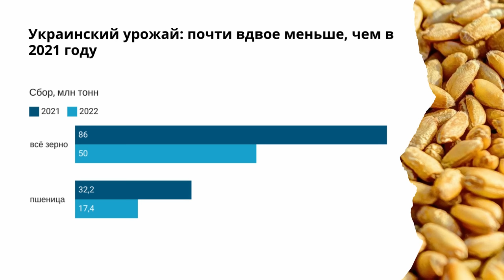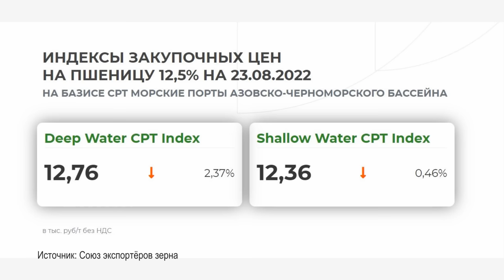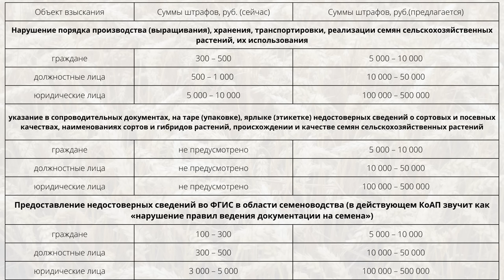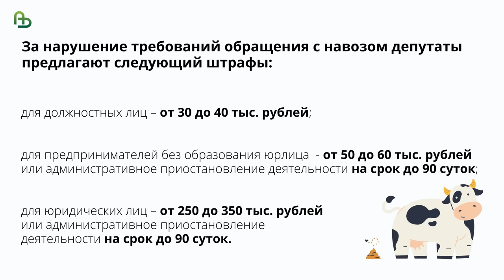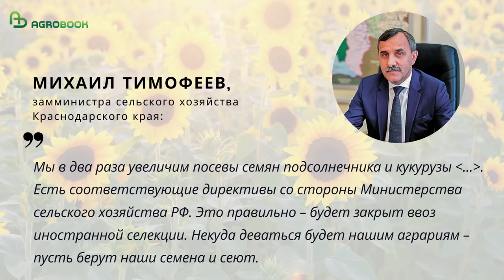Цены на пшеницу "на дне", масличным разрешили экспорт. TOP Agrobook: обзор аграрных новостей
Штрафы за ФГИС «Зерно», обвал цен на мировом рынке пшеницы, отмена пошлины на лён и возвращение к навозным наказаниям – всё это сегодня в нашем выпуске.

Таймлайн:
00:00 Начало
00:24 Экспорт из Украины спровоцировал новый обвал на биржах
04:00 Новые штрафы в России: ФГИС «Зерно», семеноводство и навоз
06:35 Экспорт масличных: ограничения на подсолнечник и лён изменятся
08:19 Минсельхоз выделит 36 млрд рублей на субсидирование кредитов
09:05 Минсельхоз просит ещё 10 миллиардов на «демпферную» субсидию
09:53 Льготный НДС при продаже скота могут продлить до 2026 года
10:58 Подарки правительства: бессрочная сельская ипотека и нулевой налог на прибыль домов культуры
11:59 Вдохновение от Сергея Данкверта: завалим Европу овощами

Партнёры
«Должков знает» - агросопровождение, удобрения, стимуляторы роста. Официальный дистрибьютор продукции ProRostim®, Чудозём® и Грин Лифт® в России

Экспорт из Украины спровоцировал новый обвал на биржах
Если в течение дня у вас оставалось несколько минут на международные известия, вы наверняка знаете, что в этом году Европа пережила сильнейшую за последние 500 лет засуху.
Но фактор неблагоприятной погоды сказывается, скорее, на урожае кукурузы, чем на пшенице. По крайней мере, Минсельхоз США в обвновлённом прогнозе сообщил, что ЕС и Украина, а с ними Аргентина, Индия и Марокко не доберут в общей сложности 40 миллионов тонн пшеницы. Однако этот объём «компенсируют» Россия, Канада и США. С кукурузой всё сложнее: Евросоюз рискует потерять шестую часть урожая, а мировое производство может сократиться примерно 3%.
Всё это – предпосылки для роста цен, но они пока не растут.
Несмотря на волну засух, мировые биржи на прошлой неделе оптимистично реагировали на переговоры, связанные с украИнским зерном. Из портов Чёрного моря со стороны Украины отправлено за рубеж более 700 тысяч тонн сельхозпродукции – и цены снова ползут вниз. Мукомольная пшеница в Европе подешевела до 315 евро – это самые низкий уровень с февраля. Ячмень стоит 288 евро, кукуруза – 310 евро за тонну.
Российский FOB опустился до 330 долларов за тонну пшеницы с протеином 12,5%.  Несколько аналитиков заявили, что падение цен связано не только с открытием «торгового коридора», но и с тем, что Украина демпингует на рынке. По словам главы «СовЭкона» Андрея Сизова, украИнская пшеница с протеином 11,5% сегодня в одесских терминалах стоит в районе 260-265 долларов за тонну.

Новые штрафы в России: ФГИС «Зерно», семеноводство и навоз
Минувшая неделя отличилась концентрацией «штрафных» новостей. Предлагаем вам послушать, кого и за что государство собирается наказывать в ближайшее время.
Первое. Остаётся неделя до официального старта ФГИС «Зерно». С 1 сентября работа в ней станет обязательной. И поскольку никто не испугался, что Минсельхоз России лишит незарегистрированные хозяйства господдержки, появилась новая мера устрашения: ведомство заявило, что хозяйства, которые не вносят сведения в систему или вносят недостоверные сведения, будут оштрафованы. Как выяснил «Интерфакс», Минсельхоз разрабатывает меры административной ответственности нарушителей. Суммы штрафов пока не озвучивались.
Второе. Штрафы грозят тем, кто выращивает семена. Два депутата Госдумы – вице-спикер Алексей Гордеев и глава аграрного комитета Владимир Кашин – решили «дисциплинировать» семеноводов. А именно – внести поправки в действующие статьи Кодекса об административных правонарушениях.

Экспорт масличных: ограничения на подсолнечник и лён изменятся
Запрет на вывоз подсолнечника будет снят с 1 сентября 2022 года. Однако Минсельхоз не аннулировал пошлину – её ставка по-прежнему составляет 50%, но не менее 320 долларов за тонну.
В лексиконе наших экспертов появилось новое понятие – «недопереработка». По словам гендиректора «ПроЗерно» Владимира Петриченко, переходящие остатки подсолнечника оцениваются на уровне 1,5 миллиона тонн. Глава ИКАР Дмитрий Рылько предупреждает, что нужно быть готовыми к тому, что на внутреннем рынке может сложиться серьезная ситуация с переизбытком сырья.

Минсельхоз выделит 36 млрд рублей на субсидирование кредитов
Ещё одна крайне интересная новость. Правительство России планирует выделить почти 36 миллиардов рублей для компенсации аграриям затрат по кредитам, которые выросли в связи с повышением ключевой ставки Центробанка в марте до 20%.
Проект постановления кабмина есть в распоряжении ТАСС. Мы его, к сожалению, не видели, поэтому не можем сказать, о каких кредитах идёт речь. Судя по сообщению ТАСС, субсидироваться будут коммерческие инвестиционные кредиты. Сумма субсидии составит 100% от действующей ключевой ставки. Мы следим за этим вопросом и надеемся в следующих выпусках рассказать о правилах субсидирования.